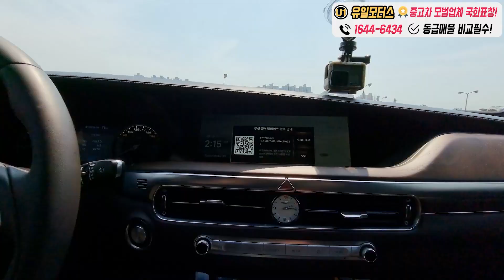제네시스G90 -비닐도 뜯지않은 신차급차량-최저 5000~ 최고 9000만원대